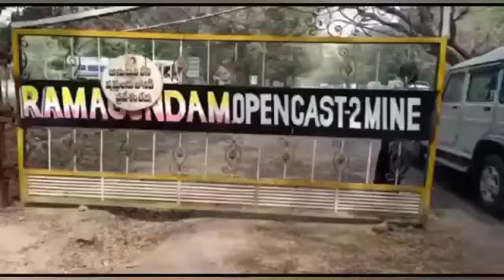యంగ్ రెబల్ స్టార్ ప్రభాస్ సినిమా సలార్ షూటింగ్ రామగుండం లో మొదలైంది